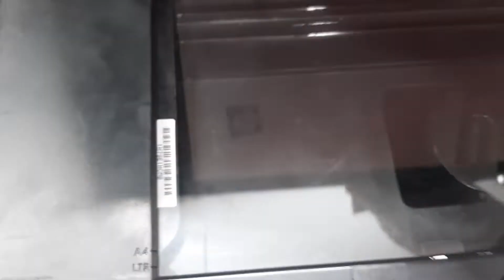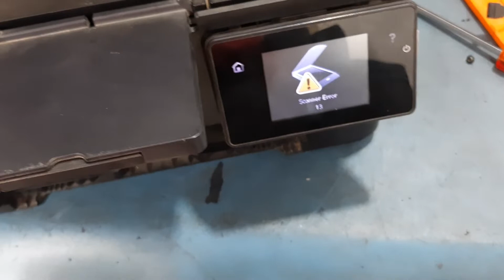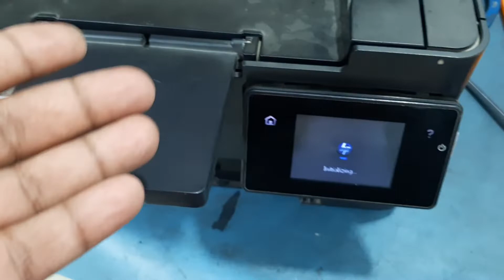How to make compatible generic ccd cable for canon 4750,4350